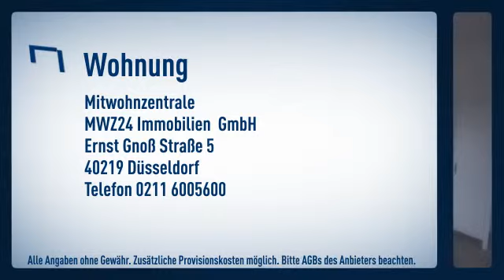Medienhafen: Modern eingerichtete 2-Zimmer Wohnung mit Parkett. Große Wohnküche mit Sitz- sowi